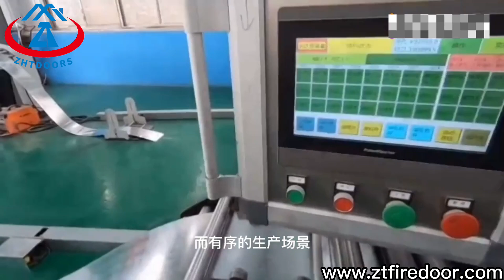Zhtdoors Our own manufacturer on-site produces workshop durable steel fire doors